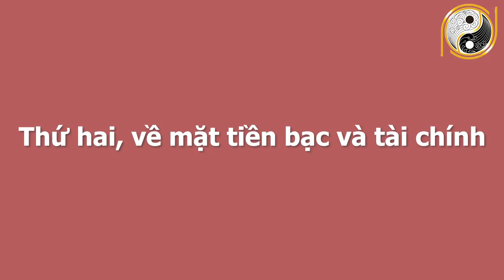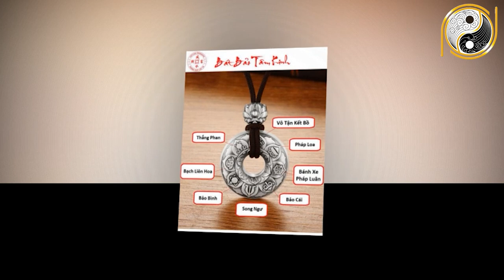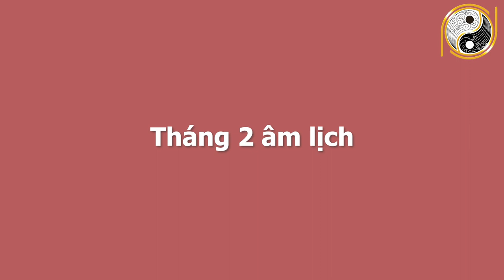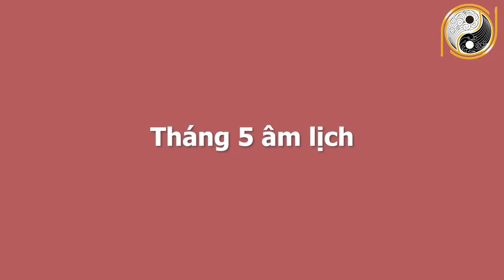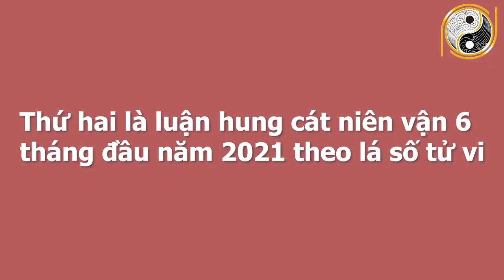Xem Tử Vi 6 Tháng Đầu Năm 2021 Tuổi giáp Tý 1984 Chắc Chắn TRÚNG LỚN LIÊN TIẾP, Giàu Cực Nhanh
01. Linh phù giải hạn
02. Hồ lô hóa giải Ngũ Hoàng
03. Mai Hoa Phú Quý
04. Gương bát quái tinh cầu
05. Kim bài thái tuế 2023
06. Vòng tam hợp Dần Ngọ Tuất
07. Vòng tam hợp Thân Tý Thìn
08. Vòng tam hợp Hợi Mão Mùi
09. Vòng Tam Hợp Tỵ Dậu Sửu
10. Bát bảo tâm kinh
11. Minh Quang pháp bảo cầu
12. Minh Quang pháp bảo lục giác
13. Tỳ Hưu Lộc Tài (Đồng)
14. Tỳ Hưu Khai Vận ( Bạch Ngọc)
15. Bách Niên Tụ Tài ( tụ tài lộc)
16. Song long ngọc ấn ( ấn thăng quan)
17. Kim bài ngũ Lộ Thần Tài
18. Hồ lô bình an ( treo xe)
19. Móc khóa văn xương
20. Ống bút văn xương gỗ đào
21. Bút văn xương gỗ đào
22. Bút văn xương gỗ đào nhỏ
23. Hoa mai kim tiền ( mạ vàng )
24. Các vật phẩm phong thủy khác Xem Tử Vi 6 Tháng Đầu Năm 2021 Tuổi giáp Tý 1984 Chắc Chắn TRÚNG LỚN LIÊN TIẾP, Giàu Cực Nhanh.
Bước sang 2021 Tân Sửu, tuổi Tý được dự báo là sẽ gặt hái được những thành công lớn. Vậy trong năm 2021 Tân Sửu, với cô chú tuổi Giáp Tý 1984 sẽ đạt được điều gì? Và lời khuyên nào từ các chuyên gia phong thuỷ cho cô chú  tuổi Giáp Tý 1984 trong 6 tháng đầu năm 2021 như thế nào? Xin mời quý vị, quý cô chú và các bạn cùng theo dõi trong chương trình ngày hôm nay.